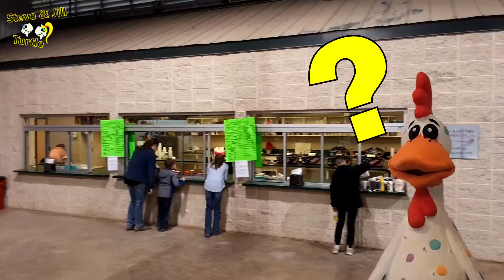Uvalde, Texas Junior Livestock Show!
🧡This is a story about the Uvalde, Texas Junior Livestock Show!

🐢 So You Want to be a Workamper, the book by John and Kathy Huggins

🐢 All donations are very appreciated and invested into the channel to support its growth.

We are in Ronks, Pennsylvania workamping at Mill Bridge Village Camp Resort.

Diamond $47.00/yr.

U.S. Forest Service